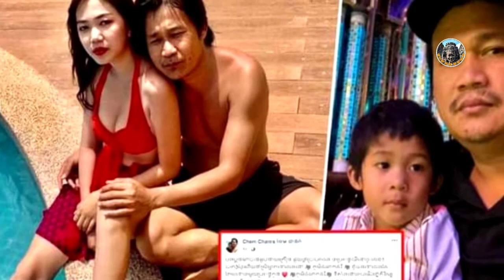ស្នេហាពិតមិនគិតលើអាយុ&ផ្ទុះការភ្ញាក់ផ្អើលខ្លាំងនាយគ្រឿន Yan Sun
ព័ត៌មានថ្មីៗ
ព័ត៌មានទាន់ហេតុការណ៍ប្រចាំថ្ងៃ
ព័ត៌មានប្លែកៗនិងកំសាន្ត

បញ្ជាក់
ខ្លឹមសារវីដេអូ ក្នុង channel Yan Sun
មិនទាក់ទងក្នុងរឿងនយោបាយជាដាច់ខាត។